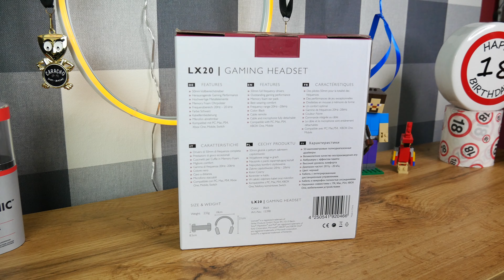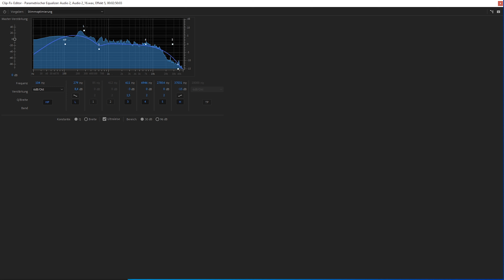Review Lioncast LX20 | Das Beste Mikrofon für 30€? | 4K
Danke für anschauen! Schaffen wir die 10 Likes? Lasst doch gerne ein Abo da! Wie hat euch das Video gefallen? Lasst es mich wissen! Liebe Grüße Tim